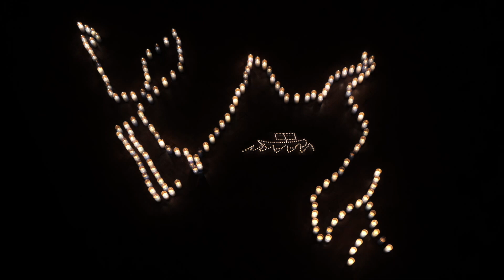Remembrance film 2021